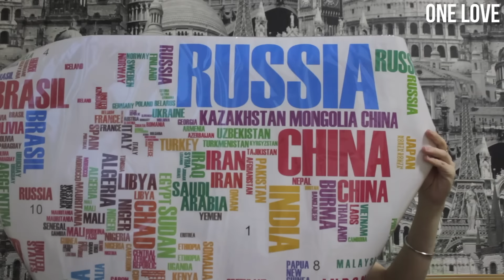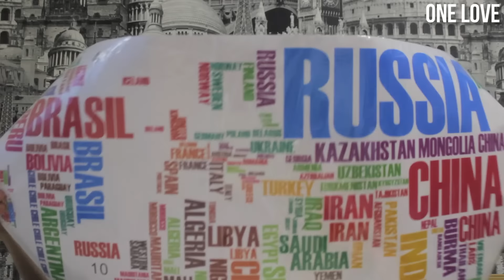РАСПАКОВКА посылок из Китая - мини-вазочка и наклейка- КАРТА МИРА!!!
Распаковываем вместе!